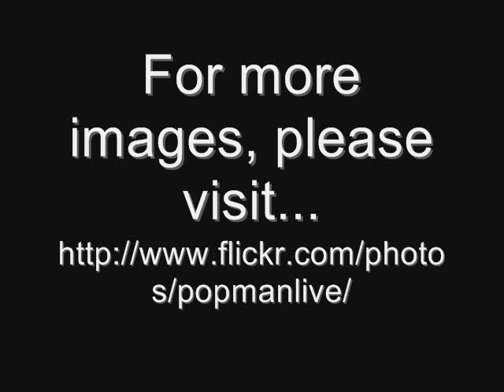Favorite images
A small selection of my favorite images from my photostream. Pictures taken on;
Sony Erricson K800i 3.2MP with flash - Resolution at 2M (1600x1200)
LG Cookie KP500 3.0MP - Resolution at 1M (1280X960)